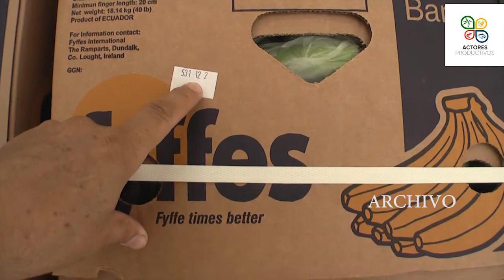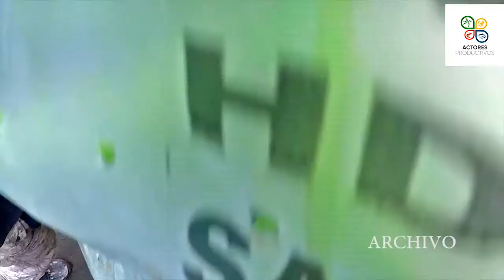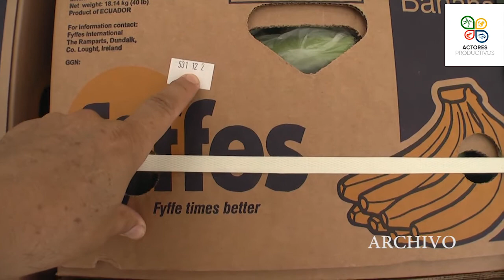ENTREVISTA A FRANKLIN TORRES, PRODUCTOR BANANERO DE LOS RÍOS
Franklin Torres, productor bananero de segunda generación de Ventanas, provincia de LosRíos y presidente de Fenabe en ActoresProductivos
TEMA: Análisis de la actual crisis interna por bajos precios en la comercialización de Banano